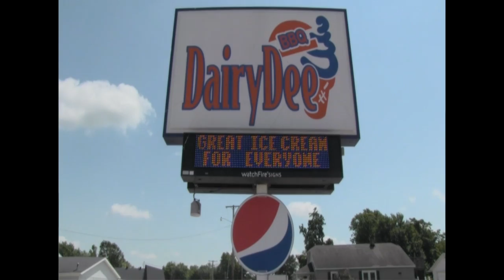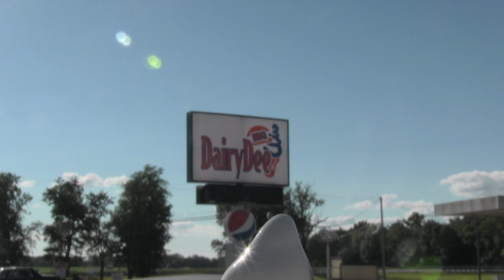Long Tall Malts